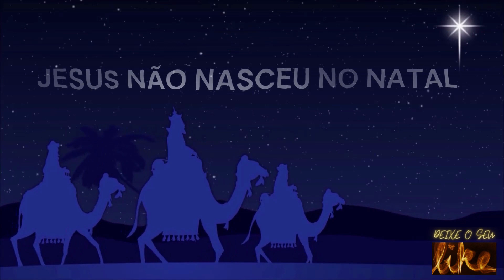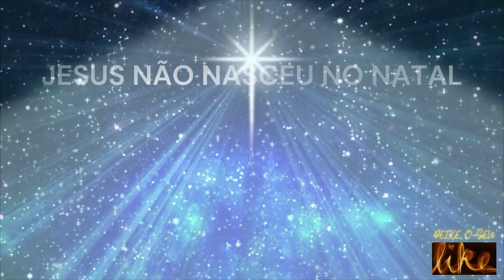JESUS-NÃO-NASCEU-NO-NATAL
"Jesus não nasceu no Natal" refere-se ao fato de que não há evidências históricas precisas que comprovem que Jesus Cristo nasceu no dia 25 de dezembro, data que é comemorada como o Natal pelos cristãos em todo o mundo.

Na verdade, a Bíblia não especifica a data exata do nascimento de Jesus. Embora existam algumas referências que possam ajudar a determinar uma possível época do ano, a data real permanece desconhecida.

A celebração do Natal em 25 de dezembro começou a ser adotada pela Igreja Católica no século IV, como uma forma de cooptar as celebrações pagãs que ocorriam na mesma época do ano, como o solstício de inverno.

No entanto, muitos estudiosos acreditam que a escolha dessa data foi mais uma questão de conveniência do que de precisão histórica. Além disso, existem muitas outras teorias sobre a data real do nascimento de Jesus, algumas das quais sugerem que ele pode ter nascido na primavera ou no outono.

Independentemente da data exata do nascimento de Jesus, o Natal continua sendo uma das celebrações mais importantes do calendário cristão, marcando o nascimento do Filho de Deus e o início da vida de Jesus Cristo na Terra.